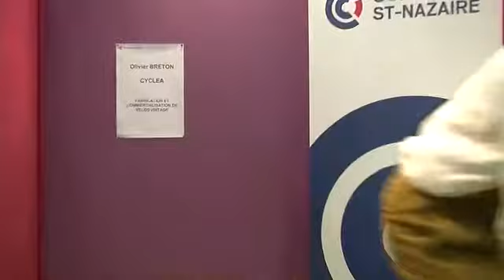Entreprendre avec les CCI : CYCLEA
Soutenez ce 'pitch' et regardez les autres en cliquant Gérant de CYCLEA, il fabrique et commercialise des vélos vintages en région Nantaise.